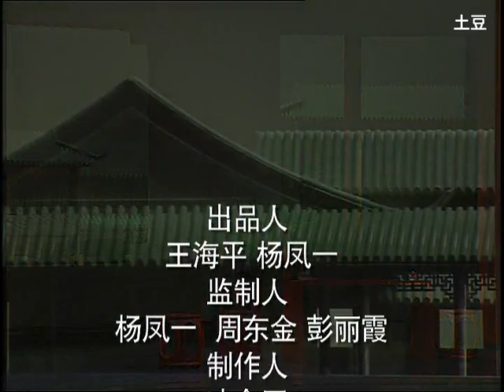昆曲红楼梦上本1